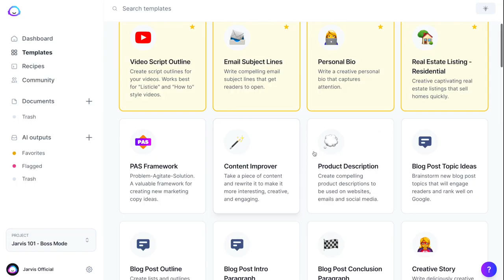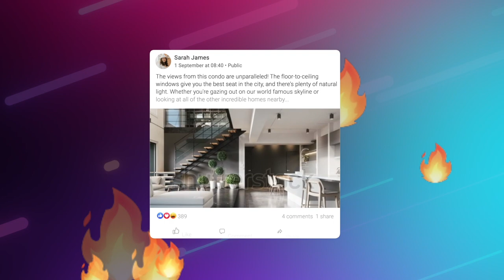Jasper 🤖 The AI That Writes Copy ✍️ Jasper.ai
Hey, It's Stacey,

Have you heard about this AI that can write your marketing copy for you? I signed up for Jasper but I was skeptical if the quality would be any good…

(I mean come’on, a robot that writes copy? No way.)

But after using it for the last 3 months, I can honestly say it’s a game-changer.

It’s like I hired an assistant who writes way better and faster than I do!

I recently published a video on my YouTube channel showing my exact workflow using Jasper to create SEO-optimized blog posts in 1/5th the time.

Jasper makes it fast & easy to write ads, social media posts, blog articles, website copy, and more...

Simply tell the AI what you want to write about and then press Generate.
Instantly before your eyes, watch the robot write for you.

Think of Jasper as your content co-pilot who will help you come up with fresh ideas and write so much faster.

Jasper has rated 4.9/5 stars in over 3,000 reviews!